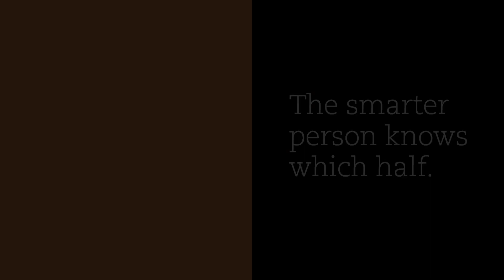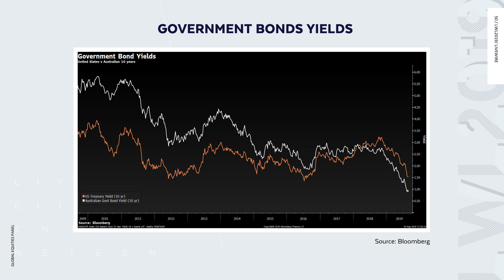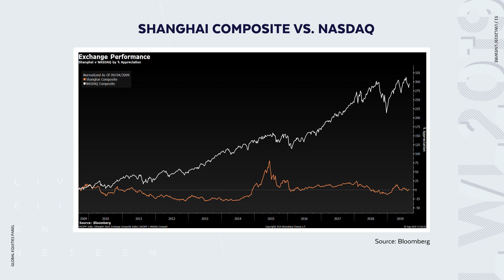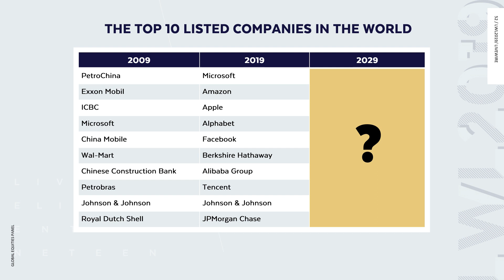Magellan and Platinum: 10 years from now this is how the investing world has changed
A lot can change in 10 years. 10 years ago, the world was on its way out of The Great Recession, Donald Trump was just a wealth reality TV star, PetroChina was the largest company globally, and Facebook was just a website for teenagers. In 2029, the world will undoubtedly look very different from today, which is the topic of this discussion from Livewire Live 2019. It features two of Australia's most accomplished investors; Hamish Douglass, Chief Investment Officer at Magellan Asset Management, and Andrew Clifford, Chief Investment Officer at Platinum Asset Management.